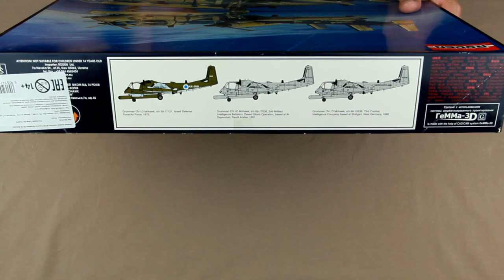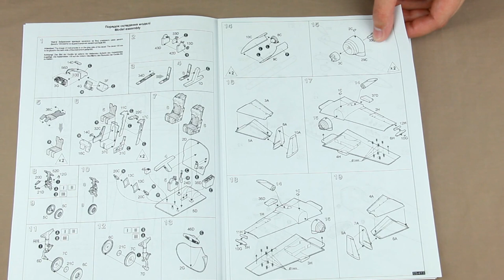Grumman OV-1d Mohawk Масштаб 1/48 Обзор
Обзор набора RODEN Rod413 Grumman OV-1D Mohawk
Масштаб 1:48
Материал пластик
Цвет серый

Полезные ссылки